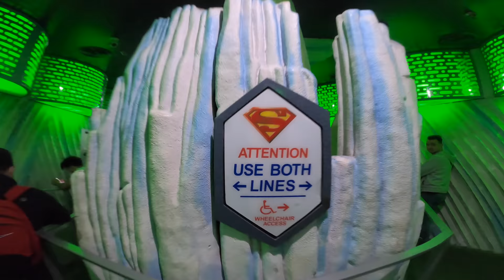Նստում եմ Աշխարհի ամենաարագ ատրակցիոնները մաս 2 // KAR comedy